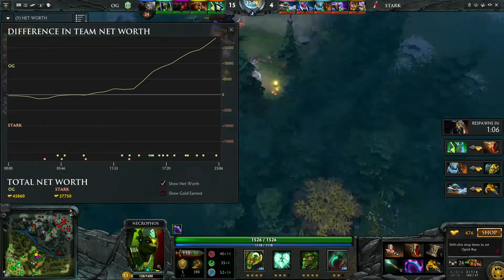OG vs STARK - Game 1 - Starladder | i-League EU Qualifier - OG Dota 2 (Monkey Business)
OG Dota 2 vs STARK  - STARK vs OG - Starladder | i-League European Qualifier - Groupstage - Game 1 bo3 .

The base prize pool for this tournament is $75,000, which can be increased by crowdfunding